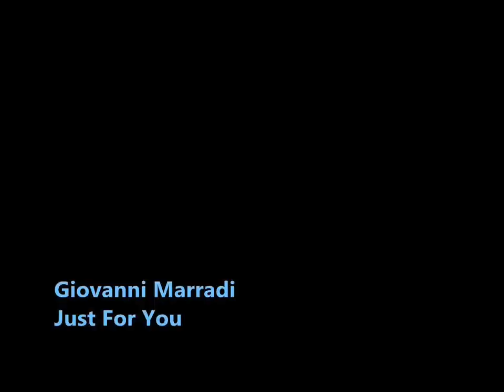Giovanni Marradi - Just for you...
As vrea sa fiu un trandafir,
Spre soare inaltat…Un fir.
Sa te sarut printre petale
Ca sa te simti si tu o floare.
As vrea sa fiu trandafirul tau,
Sa te incant cu parfumul meu…
Sa te intepi in spinii mei,
Daca a ma rupe o sa vrei…

Sa ma acopar cu lacrimi de roua
In orice dimineata noua
In care nu esti langa mine
Sa ma simt floare alaturi de tine…

Toate petalele-mi fine sa se ofileasca
De ochii tai ar inceta sa ma priveasca!
Si firul meu sa cada rupt la pamant
De mi te voi scoate vreodata din gand!

Caci tu esti in sufletul meu
Si te voi iubi mereu!!
EU, trandafirul tau…

(Brigitte Alexandra Dogaru)